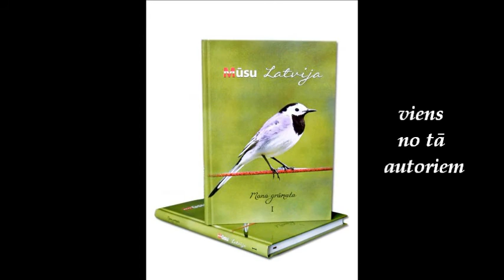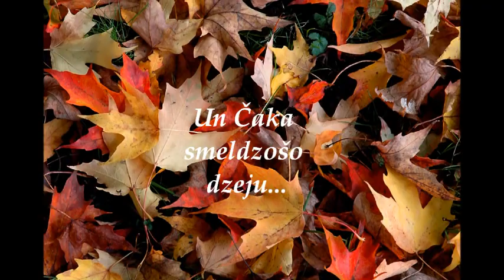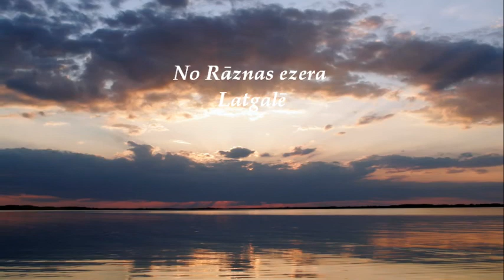Dzejoļu krājums Mūsu Latvija_E.Jansons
Video veidoja: dzejniece Kristīne Sviķe
Dzejoļa autors: Edvīns Jansons

Pirmajā Latvijai veltītajā kopkrājumā ir daudz brīnišķīgu un mīlestības pilnu mūsu zemei veltītu vārdu. Ticības vārdi. Gribas, lai šo vārdu būtu arvien vairāk, tik daudz, ka tie pārklātu visu zemi, savienotos un sāktu materializēties arī ticības un mīlestības darbos, spēka pilnos darbos.

Mums katram ir iespēja meklēt, kā mīlēt, ticēt, cerēt, kā iegūt spēku un uzvarēt. Bet, kas meklē, tas atrod...

Autori:
Austra Ālmane
Jānis Baltjancis
Egīls Dambis
Sarmīte Gausiņa-Elksne
Edvīns Jansons
Harijs Krūze
Inta Nagla
Atis Reiņikovs
Zanda Rotberga-Zariņa
Mora Saule {Mārīte Svara}
Anita Šneidere-Kairiša